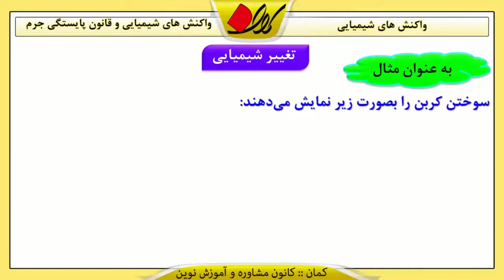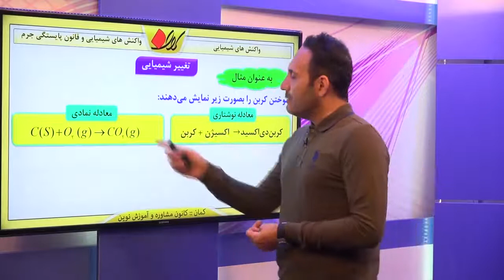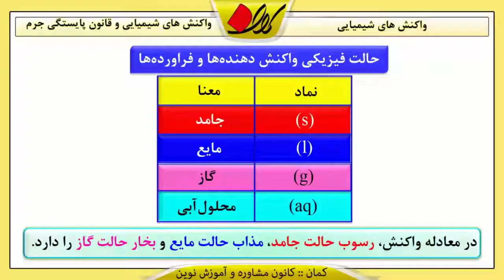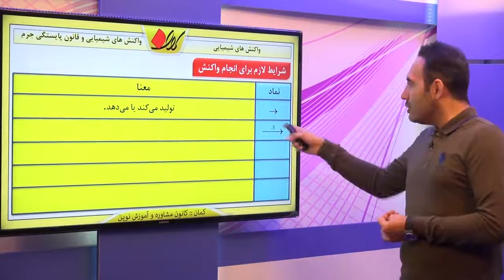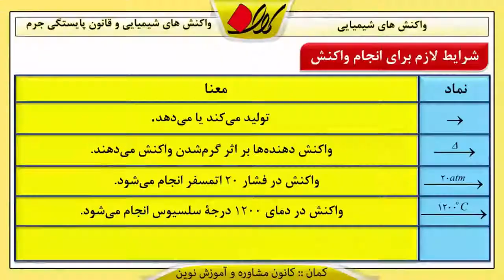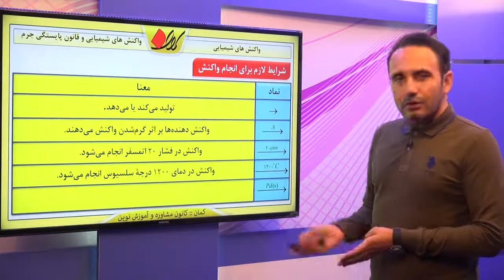شیمی دهم فصل دوم واکنش های شیمیایی و قانون پایستگی جرم واکنش های شیمیایی